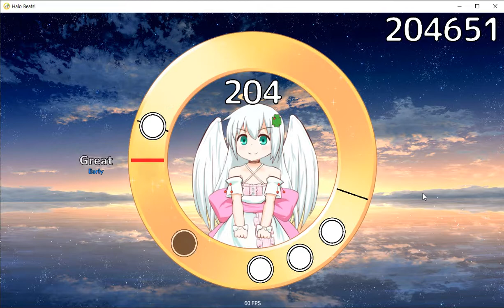Halo Beats! Wanderer normal(4) Full Combo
じらぁてぃ　－　Wanderer
Core I7-9700F, 16GB Ram, GTX1660

이거 재미있네요
정식 출시되면 무조건 살 듯.